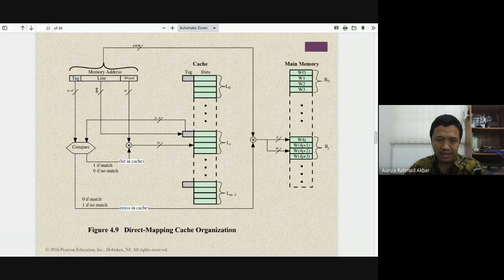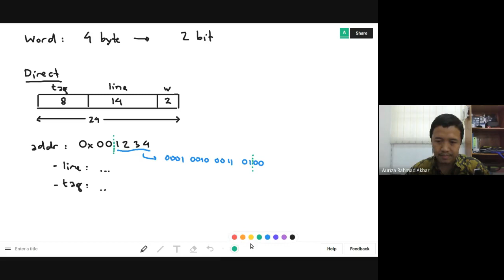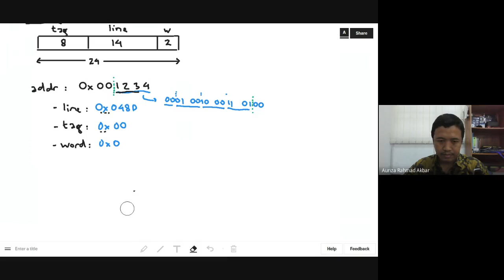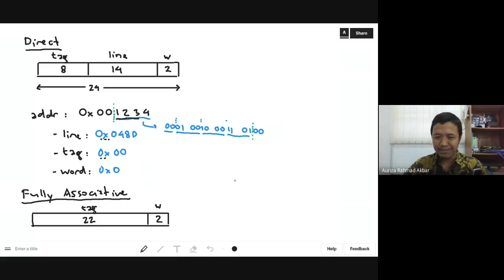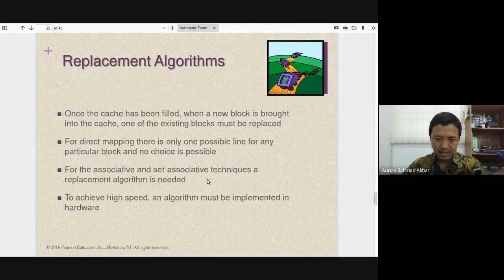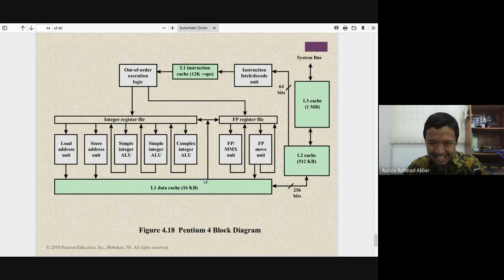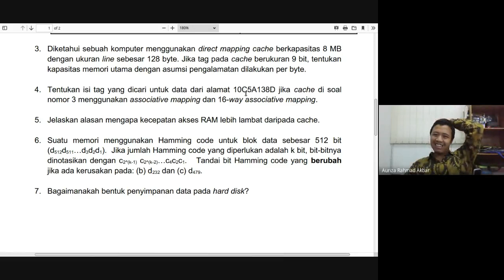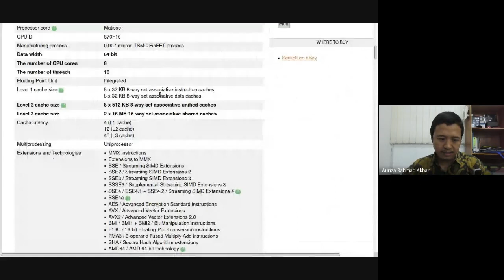OAK #4: Cache Memory